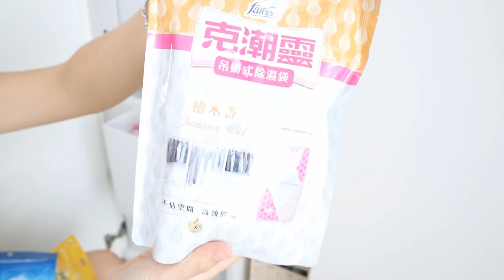【收納】主婦家事vlog/衣帽間整理/換季衣服收納/實用的衣架/夏季衣服搭配/西瓜牛奶冰沙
Hi大家好！
這一集影片跟大家一起來整理衣帽間！換季的衣物要來收納整理一下！一些愛用衣物收納小物分享給大家！夏季衣服的搭配整理！
最後製作一杯西瓜牛奶冰沙，吃不完的西瓜冰起來做冰沙！